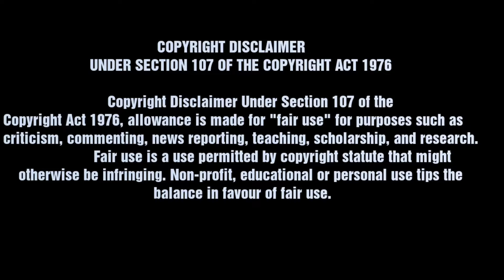Sonu Sood bane "Desh ke Mentor" brand ambassador I Sonu Sood bane Desh ke Mentor ke brand ambass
अरविंद केजरीवाल जी ने फिल्म स्टार सोनू सूद को "देश के मेंटर" का ब्रांड एंबेसेडर बनाए गए हैं।
उनके इस काम के हामी भरने में क्या सोनू सूद पहले वाले लोगों के हमदर्द रह पाएंगे या फिर उनके काम की आलोचना शुरू हो जाएगी।

वीडियो देखिए ख़ुद फैसला कीजिए।

Sonu Sood bane "Desh ke Mentor" brand ambassador
Sonu Sood,
अरविंद केजरीवाल,
Desh ka mentor,
Sonu Sood bane Desh ke Mentor ke brand ambassador,
ambassador,
brand ambassador bane Sonu Sood,
Sonu Sood ke sath arvind kejriwal,
arvind kejriwal ke sath Sonu Sood ka press conference,
arvind kejriwal,cm arvind kejriwal,
brand ambassador